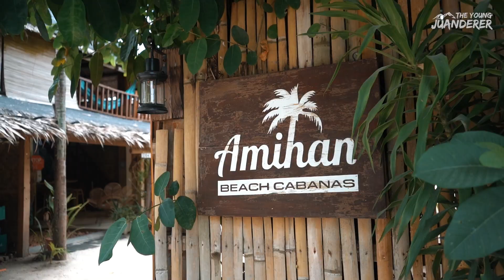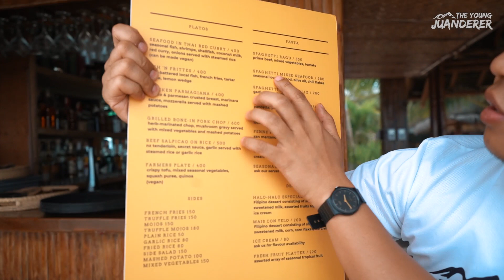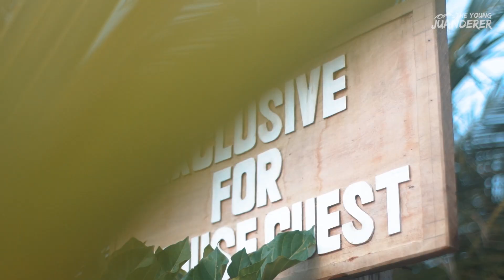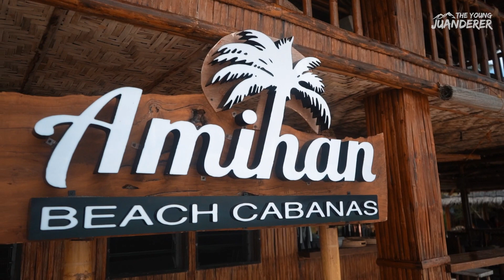AMIHAN BEACH CABANAS in Bantayan Island, Cebu: Full Experience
Amihan Beach Cabanas is one of the BEST beach resorts than you can choose if you're planning to visit Bantayan Island in Cebu!

⭐⭐⭐⭐⭐ Location
⭐⭐⭐⭐⭐ Staff Service
⭐⭐⭐⭐⭐ Beach
⭐⭐⭐⭐⭐ Rooms
⭐⭐⭐⭐⭐ Food
⭐⭐⭐⭐⭐ Internet

Around 5-10 minutes from Sta. Fe Port lang ang Amihan Beach Cabanas kaya sobrang dali lang puntahan. Marami ring malalapit na mga kainan, bilihan ng souvenirs and also pharmacy!

Sobrang sulit at relaxing dito! Kung nagbabalak kayong pumunta sa Bantayan Island soon, I highly recommend Amihan Beach Cabanas! :)

Address: A. Batobalonos Street, Santa Fe, Bantayan Island, Cebu